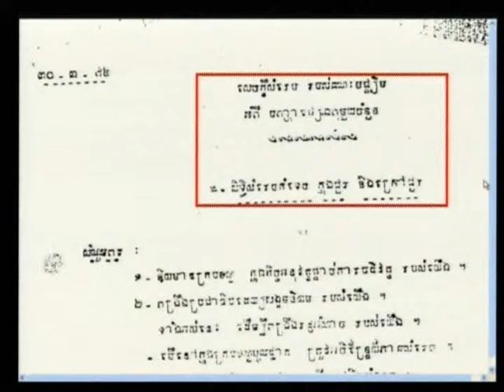Session 4 - 27 March 2012 - Case 002/01 - Fl/Kh